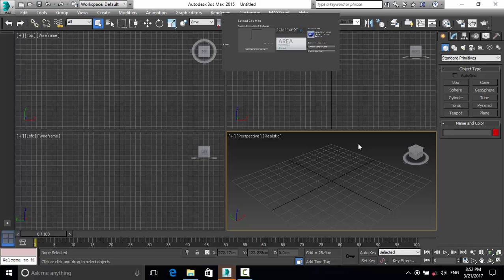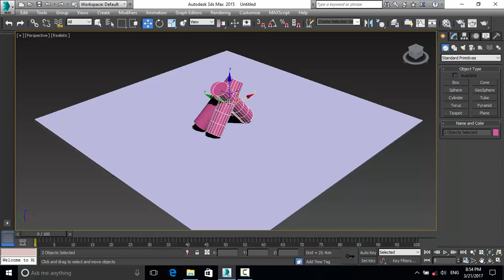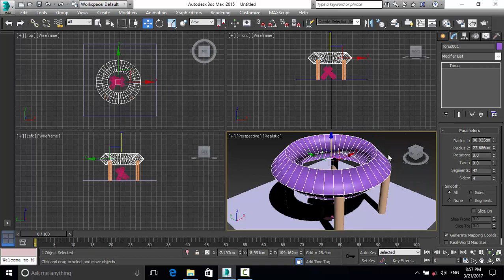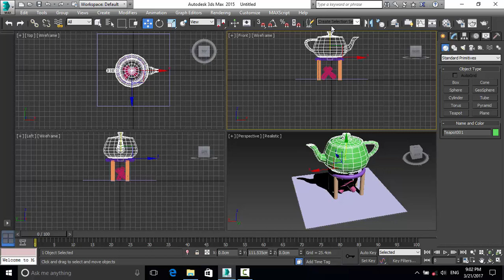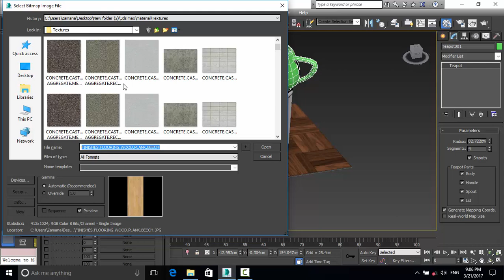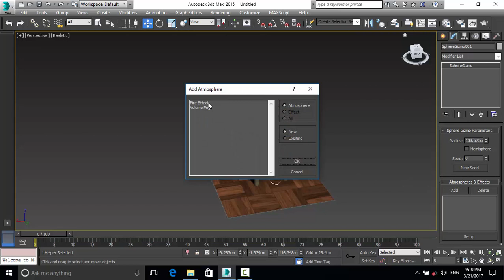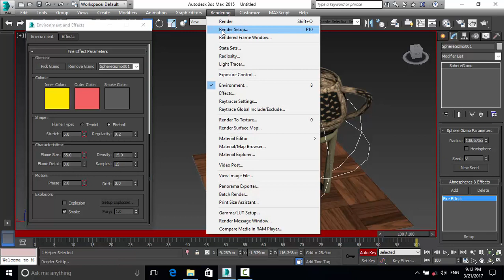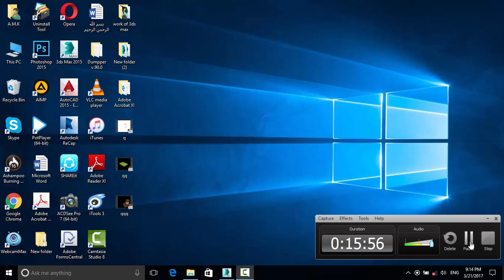3Ds max Lesson 10p,fire,cylinder,tous,teapot درس ۱۰